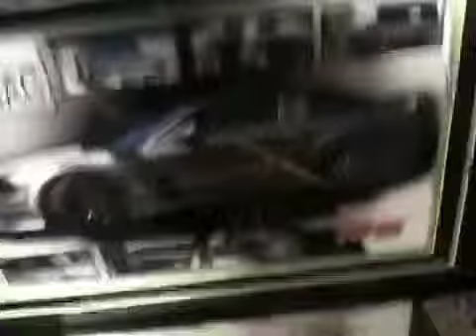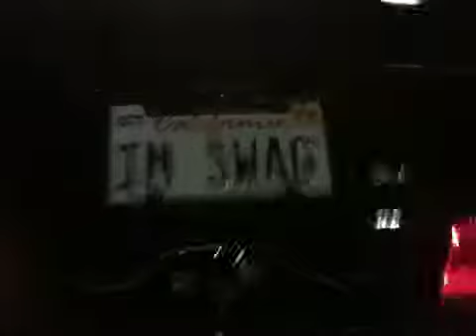The upholstery zone 09 mustang